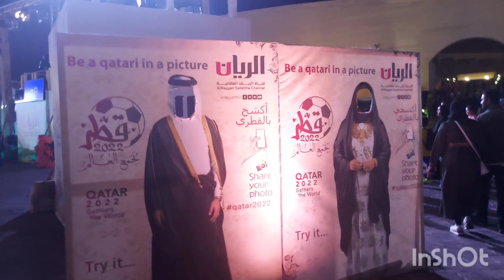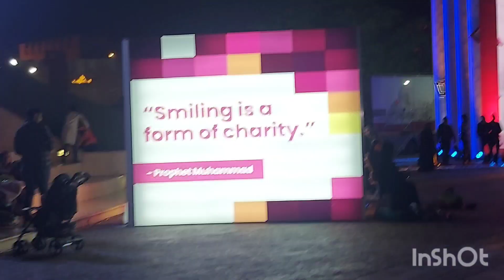worldcup2022 # A visit to Katara qatar Children's Mall